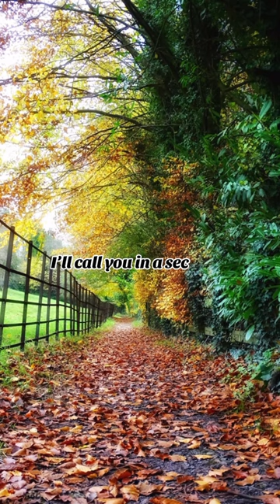TEXT I GET FROM MY SON GiDEON AT COLLEGE 😂😂